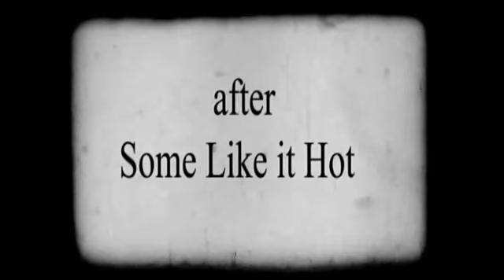Superstar Avatār: The teaser trailer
We promised we'd rephrase the term 'Summer Blockbuster' with our latest theatrical production.

Here's proof.

Superstar Avatār
A tale of passion, obsession, dance, drama...and a little bit of insanity -

- a rather irreverent (read: original) play written and directed by Osman Khalid Butt.

July 2008 at the Islamabad Club Auditorium.